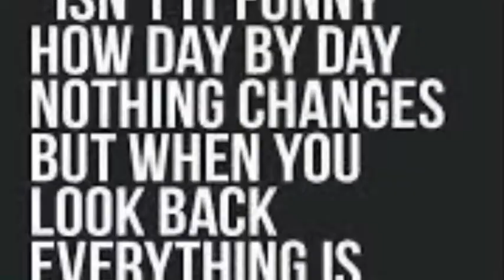Hey there sexy motherfucker